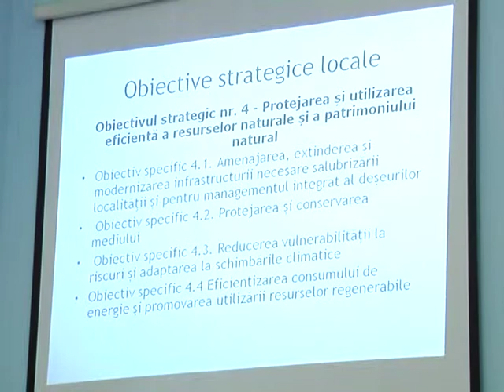STRATEGIA DE DEZVOLTARE LOCALĂ A MUNICIPIULUI GIURGIU PENTRU PERIOADA 2014-2020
Miercuri, 27 mai 2015, Primăria Giurgiu a fost gazda unei întâlniri la care au participat Executivul, dar şi reprezentanţi ai Consiliului Judeţean, Prefecturii, instituţii deconcentrate şi consilieri locali, în cadrul căreia a fost prezentată Strategia de Dezvoltare a Municipiului Giurgiu pentru perioada 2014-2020. Prezentarea a fost făcută de Ianca Meca, directorul Direcţiei de Programe Europene, care le-a expus celor prezenţi pe larg ce cuprinde Strategia şi care sunt proiectele prioritare. Prin implementarea proiectelor pe care le are deja demarate ori se afla în stadiu de proiectare şi accesare, a caror valoare depăşeşte 110 milioane euro,  municipiul Giurgiu va finaliza actuala etapă de dezvoltare având realizată/îmbunătăţită/modernizată  infrastructura utilitară, turistică şi de dezvoltare industrială, ceea ce va permite atragerea de noi investitori şi utilizatori de servicii. La elaborarea Strategiei de Dezvoltare a oraşului Giurgiu pentru perioada 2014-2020 s-au avut în vedere obiectivele tematice europene și de obiectivele strategice regionale privind îmbunătăţirea accesibilităţii, dezvoltarea reţelei de localităţi urbane, stimularea competitivităţii IMM-urilor autohtone, utilizarea eficientă a resurselor naturale și a patrimoniului natural, dezvoltarea capitalului uman, îmbunătăţirea accesului la asistenţă medicală și servicii sociale de calitate și promovarea incluziunii sociale; creşterea rolului aşezărilor rurale şi a contribuţiei agriculturii la economia Regiunii Sud Muntenia.  În Strategia de Dezvoltare 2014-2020 sunt incluse propuneri de proiecte prioritare la nivel local, cum ar fi: realizarea a 50 km reţea de canalizare pluvială în municipiu,  realizare piste de ciclism de-a lungul Dunării și în municipiu, reabilitarea termică a clădirilor, inclusiv cu valorificarea potenţialului solar, reabilitarea şi modernizarea reţelelor de transport agent termic primar, instalaţii de termovalorificare a deşeurilor, drum de trafic greu ramura PCTF - DN5 – NV Penitenciar, Şoseaua Ghizdarului – Şoseaua Alexandriei - Şoseaua Sloboziei, amenajare zonă de agrement pe canalul Sfântul Gheorghe, crearea/extinderea zonei de agrement pe malul Dunării/Canalului Sfântul Gheorghe, includerea în circuitul turistic a Ccetății lui Mircea cel Bătrân, înființarea unui port de agrement la Giurgiu, pe canalul Sfântul Gheorghe, valorificarea obiectivelor turistice prin crearea unor poli de interes (centrul istoric, biserica Smârda, situl arheologic "Malul Roșu", Turnul Ceasornicului, Biserica Greco-Catolică, parcul Alei) –  amenajarea de plaje de-a lungul Dunării/Canalului Sfântul Gheorghe, proiecte integrate de regenerare urbană, amenajarea de noi zone de recreere-agrement în Giurgiu,  amenajarea insulei Mocănaşu în scop turistic, realizarea de diguri protecţie la Dunăre,  amenajare de diguri pentru protejarea insulelor Mocanu şi Mocănaşu, construcţia unui pod rutier şi feroviar peste Dunăre,  înfiinţarea unui incubator de afaceri transfrontalier, sistem informatic integrat pentru managementul relației cu cetățenii,  resurse regenerabile de energie în cladiri aparținând unor entități publice,  sistem informatic integrat pentru managementul unor servicii publice, terminal intermodal în Zona Liberă Giurgiu, dezvoltare durabilă prin eficientizarea sistemului de iluminat public, dezvoltarea unui sistem coerent şi funcţional de prevenire a separării copilului de familia sa, a abuzului asupra copilului, prevenirea abandonului şcolar şi a exploatării economice, înfiinţarea unui cămin – spital pentru persoane vârstnice, sistem de monitorizare video a locurilor publice cu infracţionalitate ridicată, extinderea, dezvoltarea şi echiparea centrului de primire în regim de urgenţă a persoanelor defavorizate din cadrul Direcţiei de Asistenţă Socială Giurgiu, reabilitarea şi modernizarea unor reţele de străzi din municipiul Giurgiu, înfiinţarea unui sistem ecologic de transport în comun între municipiile Giurgiu şi Ruse și Cartier Verde în municipiul Giurgiu.